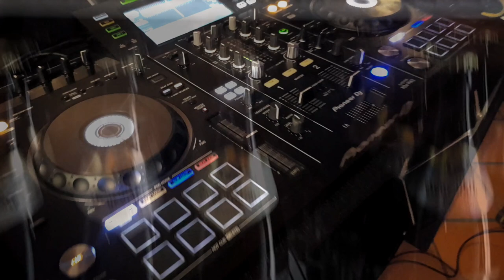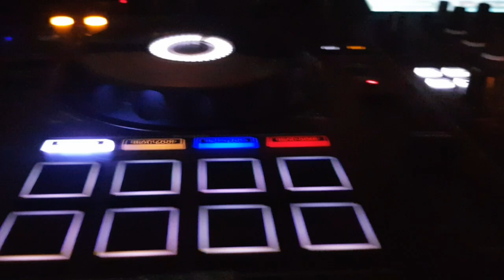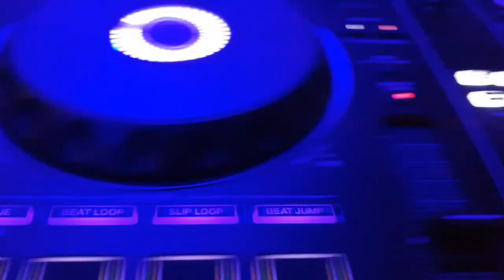🔥 ZIABA # Andrzejki 26.11.2022 (Wupertall)🔈